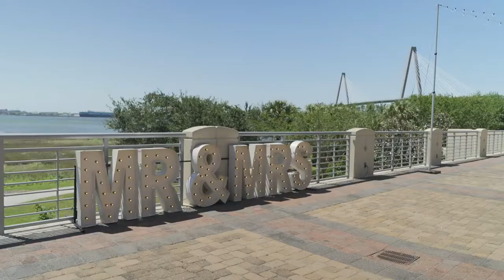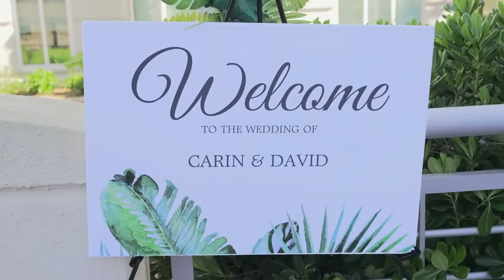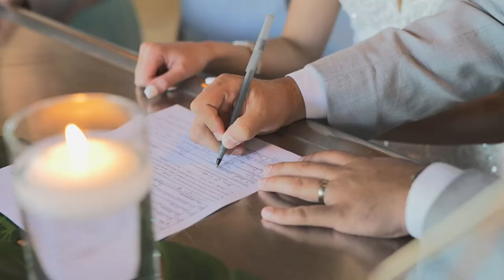Carin + David's Wedding | Charleston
Videographer: Thomas Malphrus, Complete Weddings + Events

Let us make your wedding day complete by using our services. We offer DJ, Photo, Video, Photo Booth, Uplighting, and Day of Coordination!